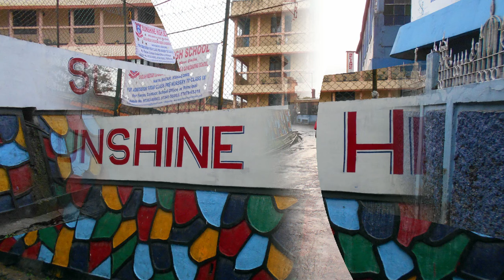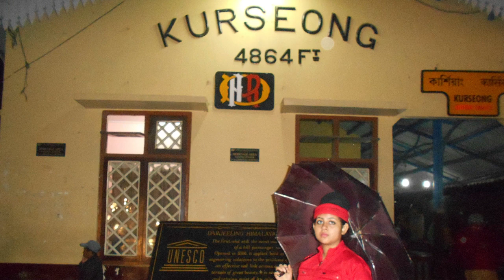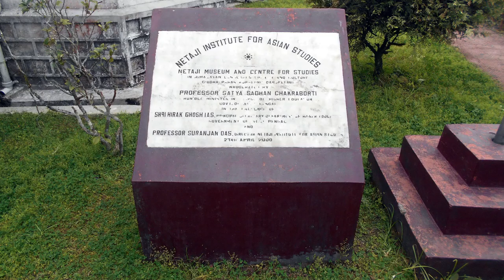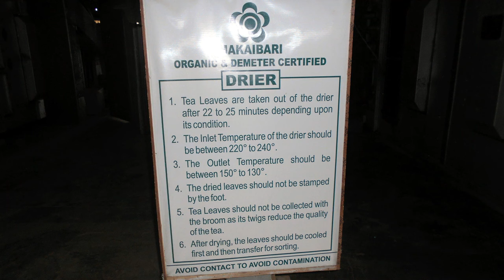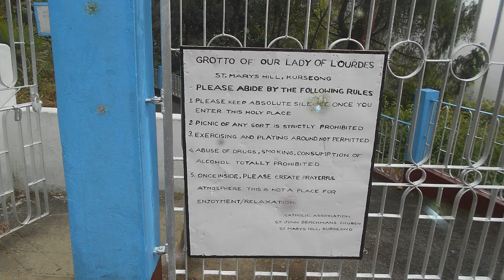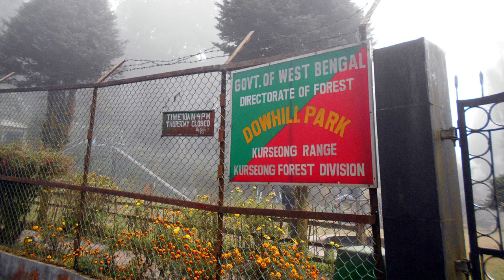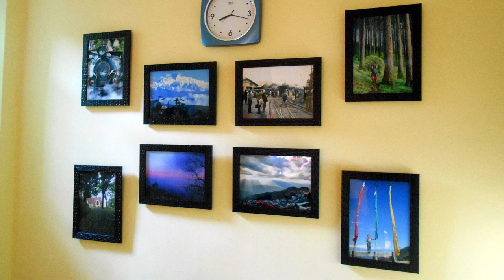কার্শিয়াং এ গেলে এই জায়গাগুলো একদম মিস করবেন না Kurseong Travel Guide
Eagle's Craig View Point, Netaji Subhash Chandra Bose Museum, Makaibari Tea Garden, Kurbia Tea Garden, St. Mary's Hill, Grotto, Eastern Forest Rangers College, Dow Hill, Victoria Boys School, Deer Park, West Bengal Forest School Museum, Rock Garden.